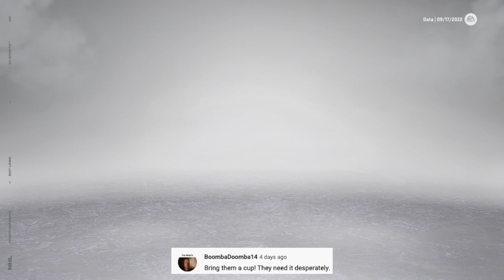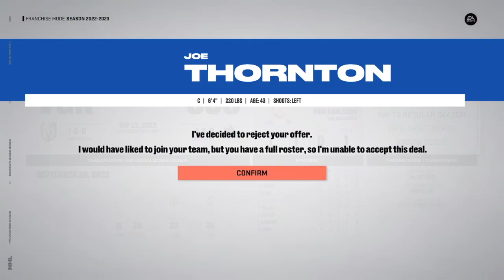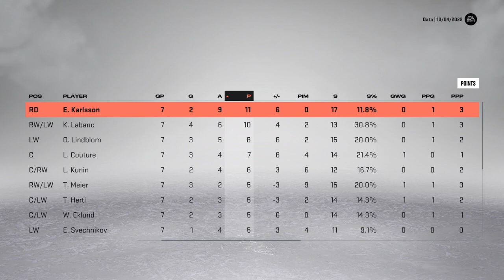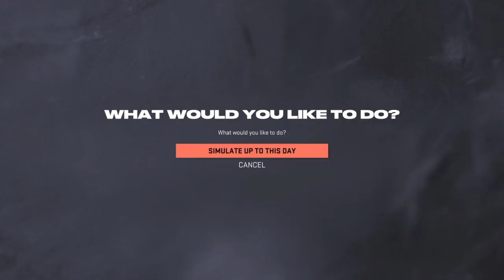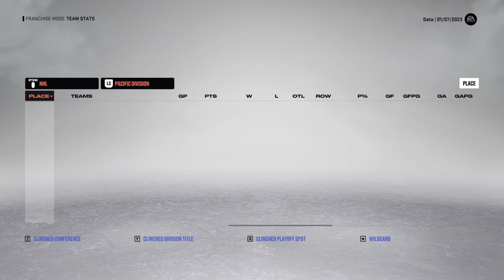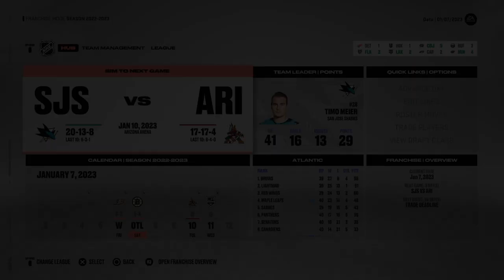LET'S RIDE (2022-23 Season P1) | NHL 23 | San Jose Sharks Franchise Mode #1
Welcome to the first official episode of our brand new Franchise Mode series on NHL 23 with the San Jose Sharks! Now that we've got a good look at the roster and had enough time to hear from the Assistant General Managers about what our goals should be for our first season with the Sharks, it's time to get simulating! Will the team show us that it's a good idea to start selling, or is there a little bit of EA Magic to make a push for the postseason? Let's ride! Leave a comment on YouTube or Discord with any and all of your suggestions and I will do my best to incorporate them into the next episode! :)

After three decades in the league, despite being one of the most consistent regular season teams that have led to 21 playoff appearances, the Sharks have just four conference finals and one Stanley Cup final to show for it. With Doug Wilson stepping down after almost 20 years on the job, it's time for GM Data and his team of Assistant General Managers to bring San Jose to the glory that it deserves! It won't be easy but, together, having YOU on board, we are looking to achieve great success!